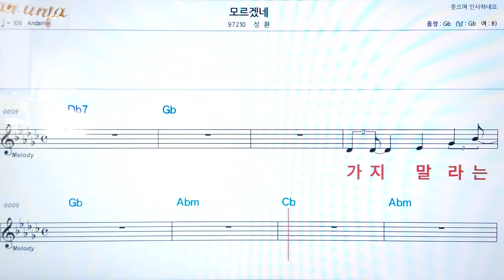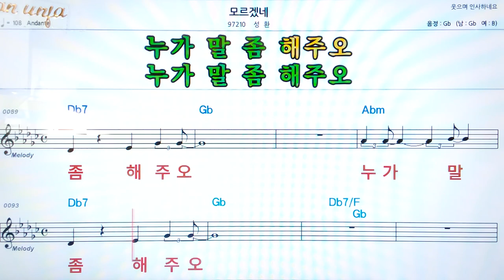모르겠네/성환👍악보, 코드,가사,Karaoke*가라오케 반주